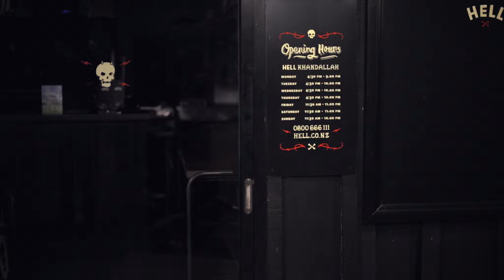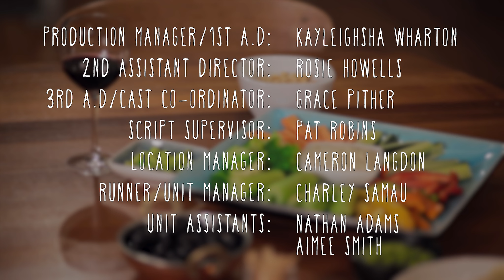Pot Luck (Web series) - Episode 6 'Drought in Southland'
Episode 6 (and Season 1 Finale!) of Pot Luck Webseries

Beth’s relationship with Eileen takes a new turn, Debs has lost her enthusiasm for the pact, and Mel is frustrated by the lack of praise for her self-control. When five women sit down to dine and the drinks start flowing, the emotions bubble over.